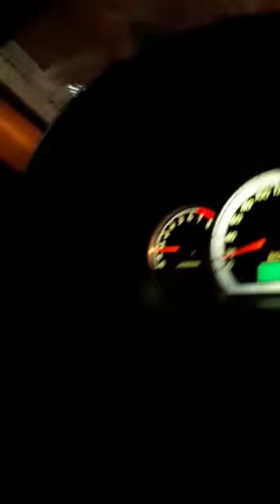Жуткий пожар в маршрутке №59 попал на видео в Волгограде